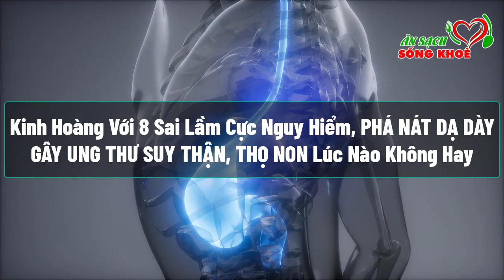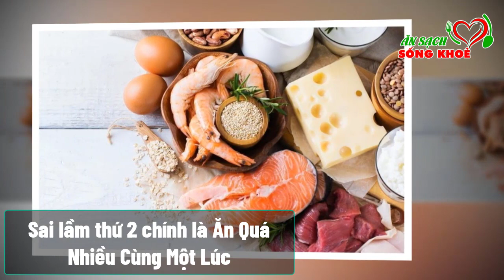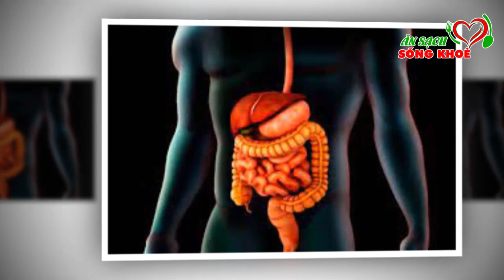Bà Con Chú Ý: 8 Sai Lầm Cực Nguy Hiểm PHÁ NÁT DẠ DÀY, GÂY UNG THƯ SUY THẬN THỌ NON Lúc Nào Không Hay